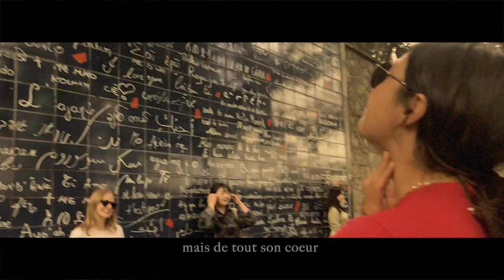L'entre-deux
Je tiens à remercier tous ceux qui m’ont encouragée à travers les différentes étapes de ce projet artistique, mais aussi tous ceux qui font de ma vie ce qu'elle est. Mucho love xx

Musique de fond: Moon - Kid Francescoli

PS: Ironiquement, ce projet a aussi été une leçon de vie pour moi. En faisant le montage, j'ai remarqué quelques détails et j'ai compris quelques réalités. Avec le lien ci-dessous, vous comprendrez ce que j'ai appris.

ENGLISH VERSION - The In-Between

Between our birth and our death, there is time that passes.
Sometimes long years ... Sometimes short ones ... And sometimes the life of a being only lasts a single breath ...

All this space in time, between our beginning and who knows ... maybe even our end there is what I call the "in-between".

This in-between The one that makes us live and see all the colors of the rainbow. How can I explain... The in-between is sort of a happy melancholy.

It's highs ... And lows.
It's heartaches ... and butterflies in the stomach.
It's loving ... too much, not enough, at the wrong time, the wrong person ... but with all your heart.
It's twirling in the void ... and being on the right path.
It's dancing in the rain with a smile ... and walking alone in the darkness.
It's forgetting things from the past ... and remembering some forever.
It’s anticipating the future hoping to see your dreams become reality.
It's laughing, crying, singing.
It’s being afraid of everything ... and nothing at all.
It's falling and getting yourself back up, again and again.
It's being hurt... and despite everything, keep moving forward.
It's seeing the world ... and waiting for it to notice you.
It's letting your body move and getting carried away by the rhythm of the melody.
It's traveling to find yourself ... and realizing that you’re not lost but simply ... curious.
It's laughing around a table with friends, and later crying in their arms.
It's jumping in the water, floating on your back, watching the sky, listening to the sound of the waves and closing your eyes.
It’s celebrating absolutely anything.
It's always saying goodbye to those we love, hoping it's not a farewell.
It’s family, the one that life has given us, the one we have chosen and the one we build.

It's a lot of things .
It's a range of possibilities ... but above all, choices.

The in-between is an art.
The art of living. The art of knowing how to live. The art of letting others live.
The art of loving life and making love to it every day ... every hour, minute and second.
It’s making a work of art out of it, and to make yourself an artist, the most authentic that you can be.

The in-between is our journey from our first breath to our last.
The in-between is life ...
The in-between is what we make of it.

My in-between is this.. It's a little bit what life has given me, a lot of what I do with it and especially what I want to do. It’s the love and human warmth that surrounds me and that I spread. It's the passion that runs through my blood. It's the blossoming that makes me lose my head. It’s the places that light up my eyes. It’s the moments that make me dream and keep me awake. It’s often failing but never stop trying. It's family, friends, strangers. It's my past, my present and my future.

And you? Your in-between ... what is it?

 The in-between must be lived fully, and the first time, because time will only pass once.